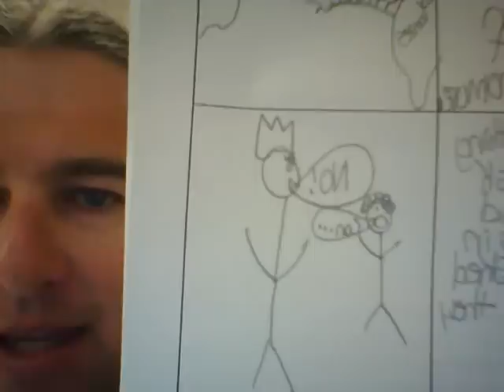Declaration of independence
Im helping my students with thier homework